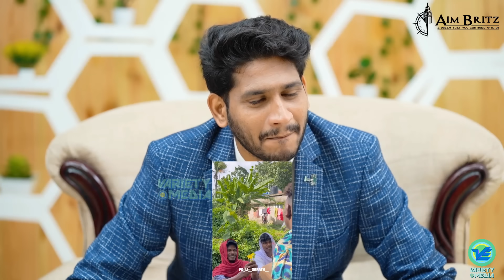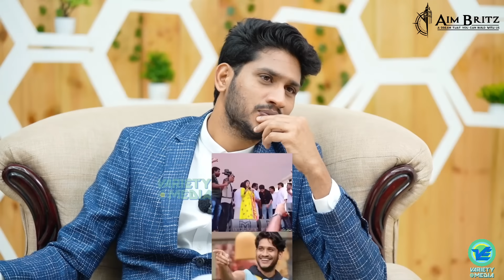നിന്ന നിപ്പിൽ കഥ ഉണ്ടാക്കിയ മിഥുൻ രാജമൗലിയേക്കാൾ മിടുക്കനാ 😂 AKHIL MARAR INTERVIEW PART2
AKHIL MARAR INTERVIEW PART2

From Dreams to Reality: Aim Britz Makes Studying Abroad Easier.

Aim Britz, one of the leading Study abroad Consultants in Kerala, assists students who desire to pursue an education overseas in the UK, Canada, Australia, France, and Ireland by addressing their individual needs. Respected by students and Parents, Aim Britz has been at the forefront of giving refreshed data to the student’s hopeful investigations abroad. Aim Britz stands out as a premier educational agency that has secured India book of Records and Asian book of Records which offers unparalleled guidance and consultation to students worldwide. The head office is in Trivandrum, with a highly skilled counselling and sophisticated operations team handle endeavours such as application filing, interview training, financial aid, CAS processing, visa filing, 24/7 UK helpline and a lot more.

With Aim Britz, make the next step towards creating the future of your abroad dreams.

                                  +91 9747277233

|| ANTI-PIRACY WARNING ||